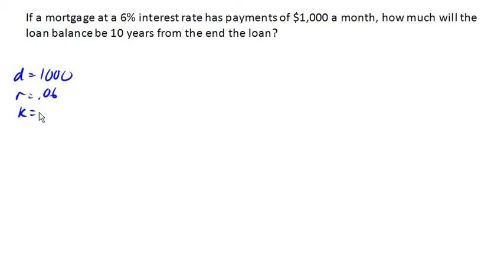Easy-To-Use Mortgage Loan Calc. Does the Math for You! Plus Rates.